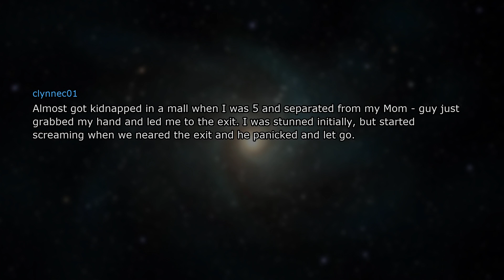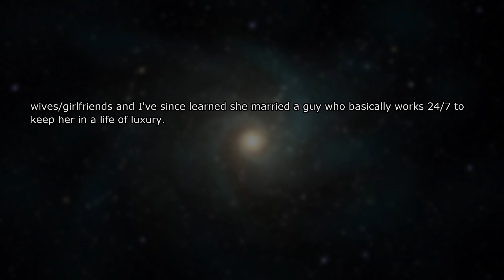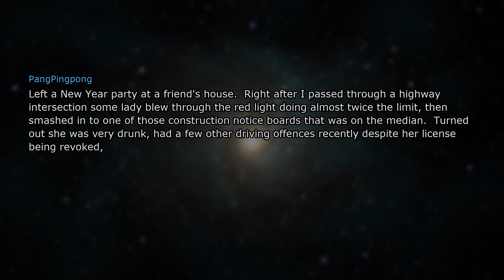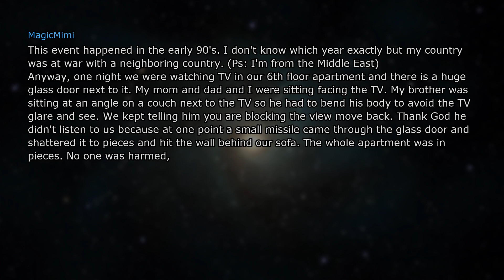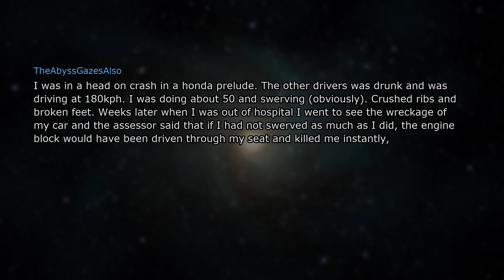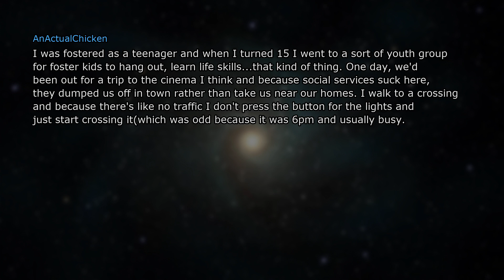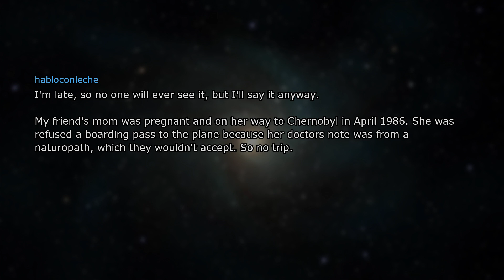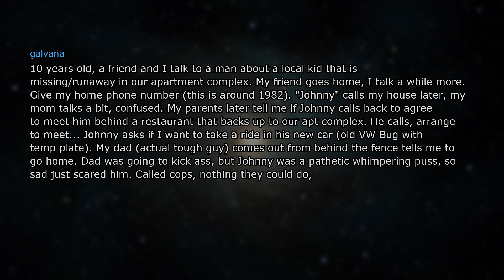People share their "I dodged a bullet" story